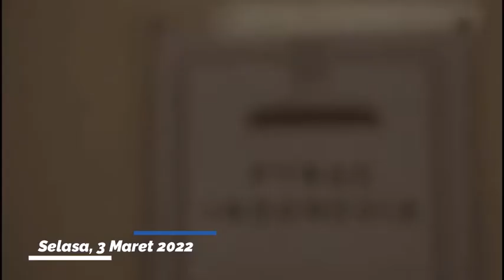NAC + Senandika Cinta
One Day Seminar for couples.